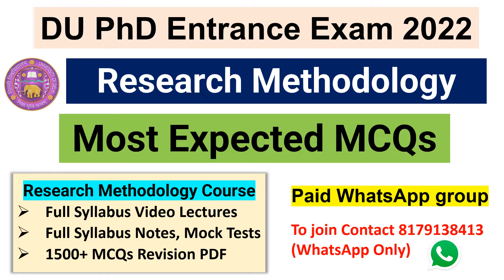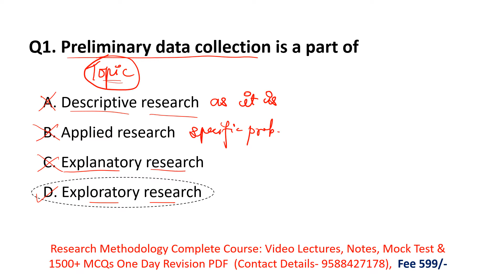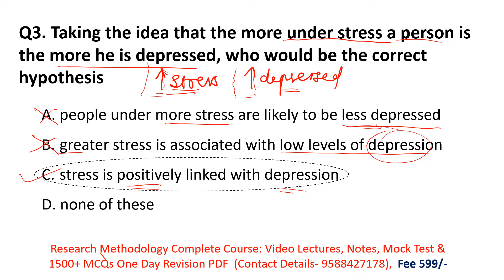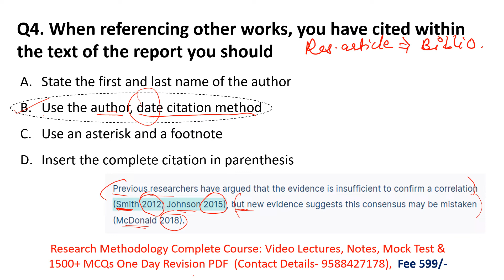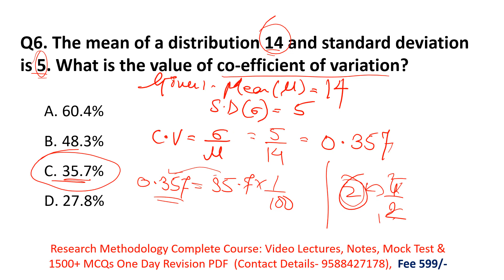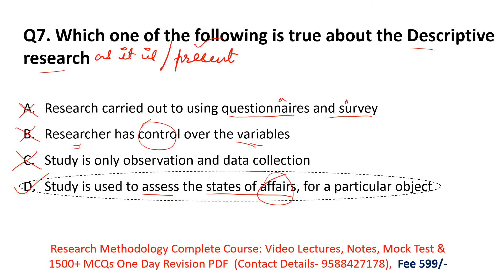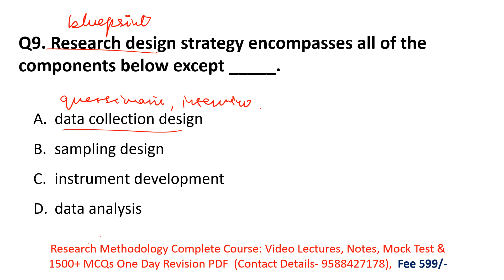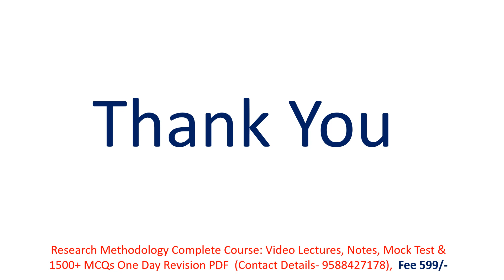DU PhD Entrance Exam 2022 | Research Methodology Most Expected MCQs